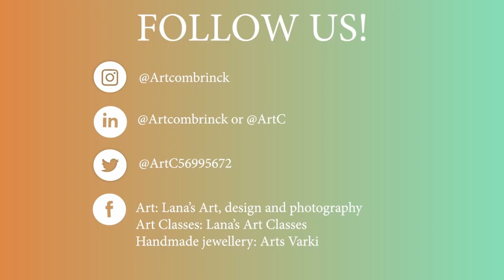Poshokkie Tessa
As an artist and entrepreneur I constantly produce artworks and artwork products. This video shows how I did a small mixed media artwork for the Arts Academy where I give my art classes. This is a name artwork for a lady that gives piano and violin.

I also recently started to create new ArtC products such as small bags, necklaces, rings,earrings, keychains, brooches and fridge magnets by using artworks and/or details of artworks.